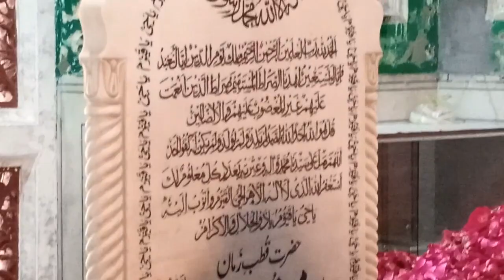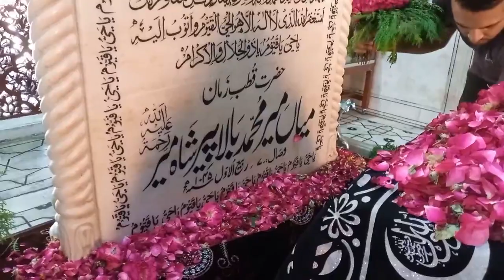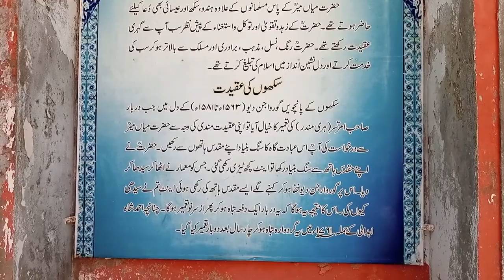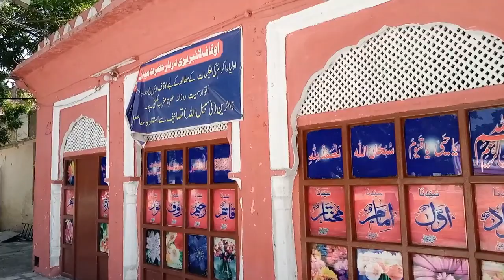Darbar Hazrat Mian Mir || دربار حضرت میاں میر || Travel Lahore || Travel Pakistan || Noori TV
The Shrine of Mian Mir is a 17th-century shrine located in Lahore, Pakistan, that is dedicated to the Sufi mystic Mian Mir. The shrine is one of the most celebrated in Lahore, and has historically been revered by both Muslims and Sikhs.

The tomb is located in the Alam Ganj neighbourhood of the Dharampura municipality, approximately 3 kilometres west of Lahore's Walled City.

Mian Mir wished to be buried next to his long-time friend Syed Muhammad Natha Shah Gilani. The tomb was built on the orders of Dara Shikoh, and was completed in 1640.

Dara Shikoh had previously built a shrine dedicated to Mullah Shah, but intended for the shrine of Mian Mir to more superb. After Dara Shikoh's death, the Mughal Emperor Aurangzeb used much of the material collected by Dara Shikoh for the construction of Mian Mir's tomb, and instead used those materials in the construction of Lahore's grand Badshahi Mosque.

The shrine was embellished by the use of precious stones, which were all removed by the Sikh Emperor Ranjit Singh in the 19th century to embellish the Golden Temple in Amritsar. Singh, however, had the interior of the shrine painted with floral patterns. Though a pilgrim to the shrine, Ranjit Singh also plundered the shrine of its marble for use in construction of his baradari at the Hazuri Bagh near the Badshahi Mosque and Lahore Fort.

The tomb is enclosed by a rectangular structure topped by a dome made of gray granite with eaves overhanging the structure known as a chajja. The entire tomb is built upon a raised square plinth made of white marble that measures 54 feet on each edge. The tomb is surrounded by a courtyard made of red sandstone. The tomb itself is accessible from the courtyard by a set of steps made of white marble.

The tomb is located in the centre of quadrangle measuring 200 feet on each side. The quadrangle is enclosed by high walls containing numerous small cells that form a cloister around the tomb on the southern and eastern side of the complex that were used by dervishes and pilgrims. The western portion of the complex is defined by a mosque constructed of pink sandstone, with five short domes atop it.